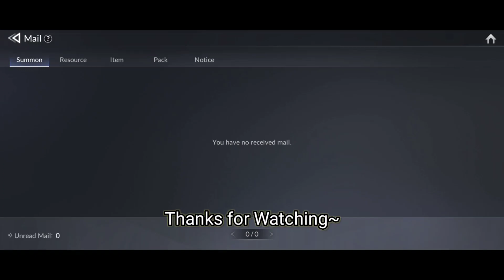Seven Knights 2 - New Pet Gacha from Relay Pet!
I'm just showing relay pet gacha the new pet~